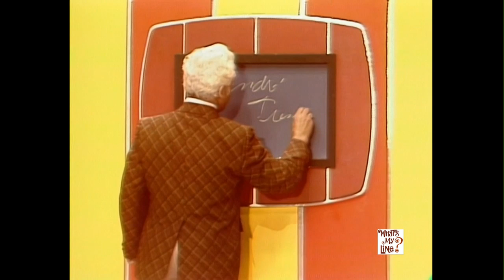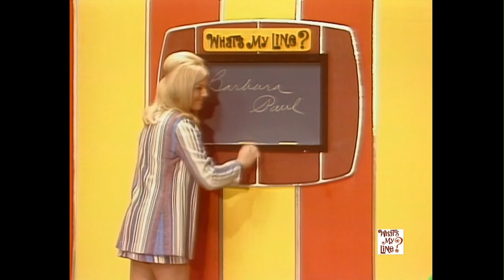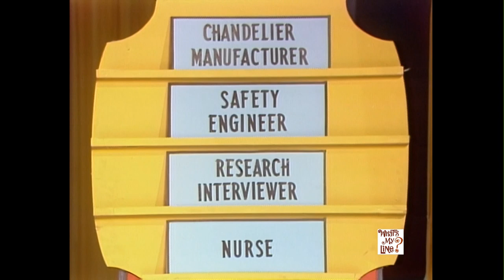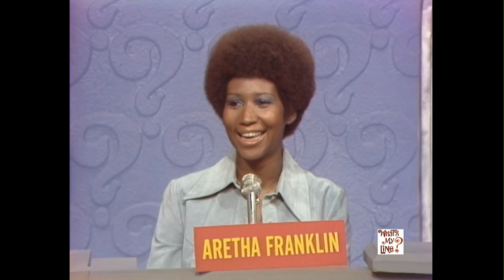What's My Line? - Aretha Franklin (Sep. 1974)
Larry Blyden hosts this episode of syndicated What's My Line? with mystery guest Aretha Franklin. Panelists include Soupy Sales, Dana Valery, Jerry Orbach, and Arlene Francis.